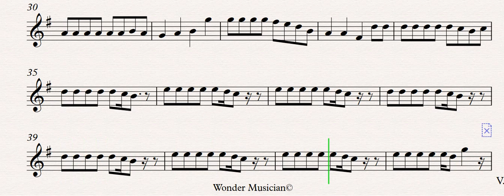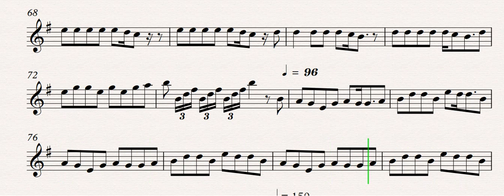AJR - World's Smallest Violin – Bass Clarinet Sheet Music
AJR - World's Smallest Violin (bass clarinet)